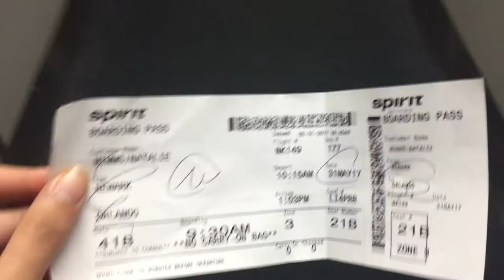[VLOG 1] BAHAMAS SUMMER 2017: Fishing |Diving | SHIPWRECK!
BIMINI OR BUST
Mimms Family and friends fishing adventure in Bimini, Bahamas: diving, exploring a shipwreck, spear fishing, and a big catch!

shot with: GoPro, Ion Air Pro, and iPhone cameras